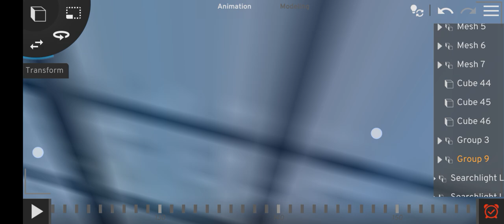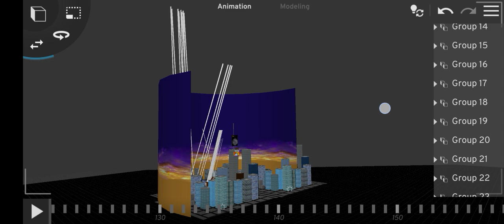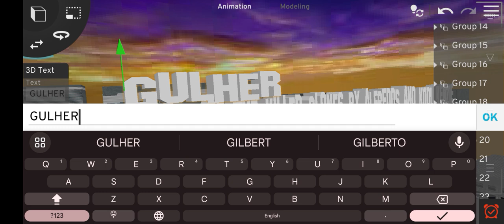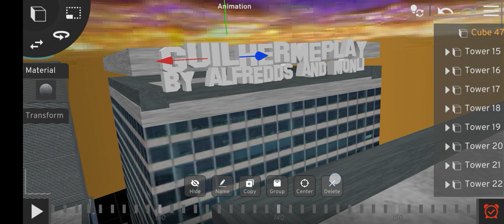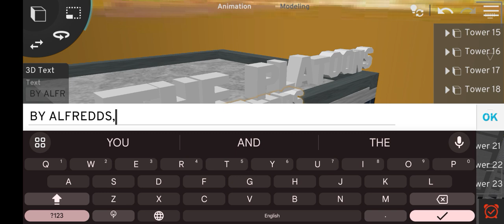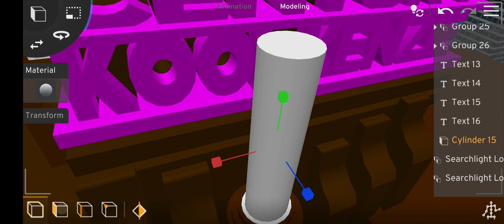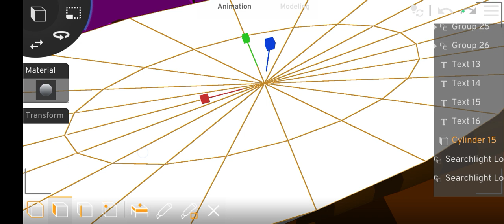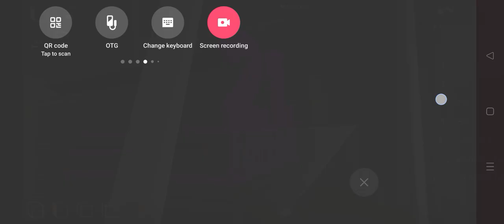Making 21st Century Kool Kenzie Part 1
Part 1

For @KoolKenzie